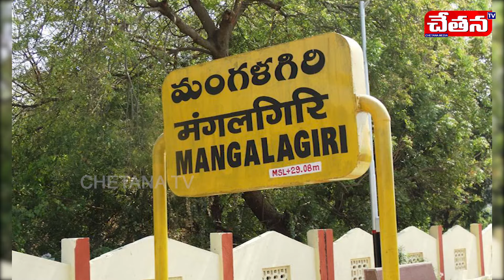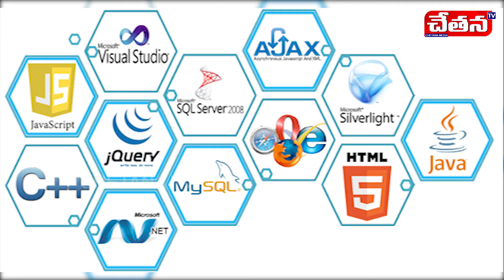వ్యూహాత్మకంగా నారా లోకేష్ అడుగులు | Nara Lokesh |ChetanaTv